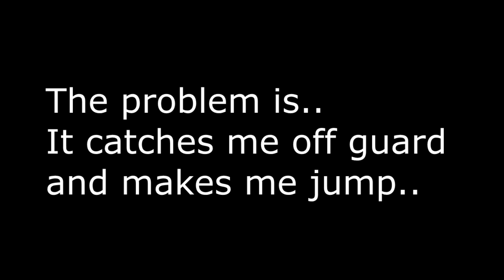Gtamen Twitch Highlights Ep. 6 Questionable Gold Medals, Muggers and NPCs